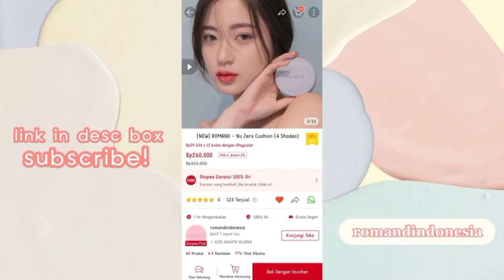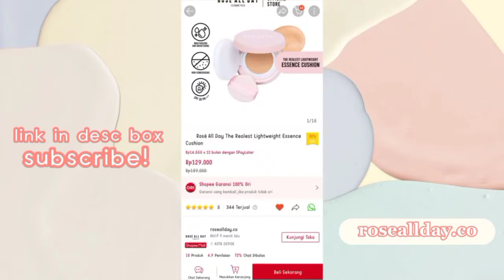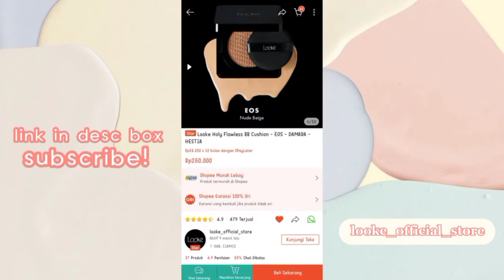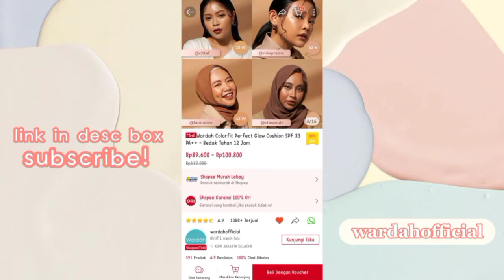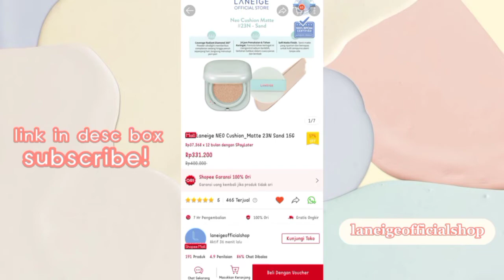Racun Tiktok Shopee Haul Cushion Viral Tervaforit Full Coverage Ciwi Wajib Punya (ada link + harga!)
Racun Tiktok Shopee Haul Cushion Viral Tervaforit Full Coverage (ada link + harga!)

Spill disini 👇🏻
Langsung tap untuk langsung ke produknya!

          💸 246.000
Cr : @talkboutskin

          💸 189.000
Cr : @talkboutskin

          💸 149.175
Cr : @irbahsalss

          💸 157.520
Cr : @irbahsalss

          💸 250.000
Cr : @irbahsalss

          💸 110.000
Cr : @el_tannn

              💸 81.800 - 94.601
Cr : @el_tannn

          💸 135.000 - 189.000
Cr : @el_tannn

              💸 351.200
Cr : @el_tannn

          💸 351.200
Cr : @talkboutskin